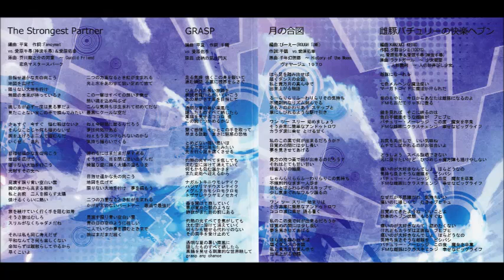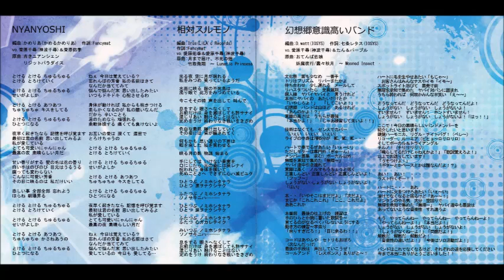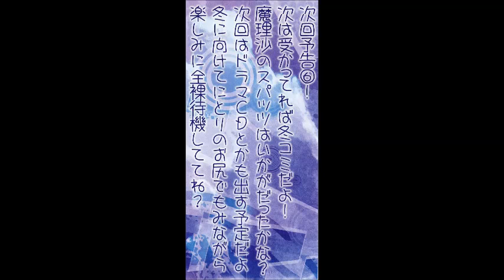05. 愛原千尋(神波千尋)＆たん＆パープル - 幻想郷意識高いバンド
track 05 愛原千尋(神波千尋)＆たん＆パープル - 幻想郷意識高いバンド